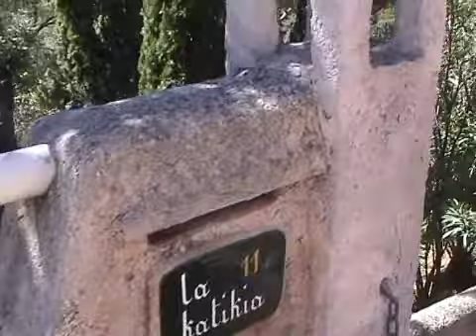Cote d'Azur 2005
Canadel im Juni